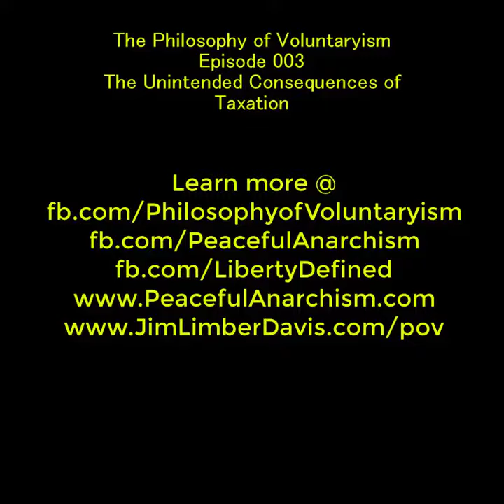Philosophy of Voluntaryism Ep 3 The Unintended Consequences of Taxation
What is the true cost of interjecting unwarranted coercion into peaceful acts?

That’s a huge question to answer. We break this down into smaller, yet still fairly big topics.

-The Broken Window Fallacy
-The Tragedy of the Commons
-How taxes coerce conformity in other aspects of life
-How tax funded regulations encourage poverty

The unintended consequences of taxation are nearly infinite. What doesn’t have to be is our nescient about them. By understanding what wealth, how it is created, and what its purpose is we can break down the idea of taxation and show the world what it really is:
A practice befitting a less civilized, intelligent, and courageous period of Humanity’s history.

The Philosophy of Voluntaryism gear, such as mugs, knapsacks, t-shirts, dresses, and more also coming soon!

Danilo Bitcoin:
1QKRdF5K5hmo3p93cDYB77N5cj391oSXiE